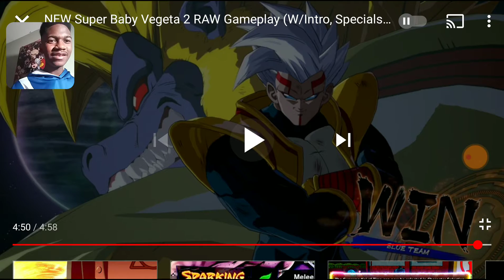BABY'S DAMAGE IS INSANE!!! Dragon Ball FighterZ Super Baby 2 Full Gameplay Reaction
Baby looks freaking insane like his damage and utility is crazyyyyyy anyway let me know what you guys think about baby and if you did enjoy why leave not a like and subscribe also remember to stay nice and powerful.